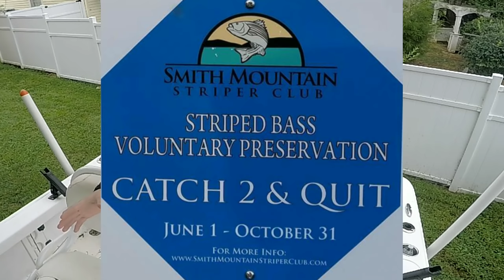How to catch white perch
Showing you how to catch white perch, while we fishing in the Perch Jerk Tournament. Thanks to the Smith Mountain Striper Club for promoting a tournament to help the striper population. During the summer, stripers will not survive a catch and release due to the hot temps. So they are asking people if you want to striper fish, catch your limit and then fish for other species. This is our version of the tournament.